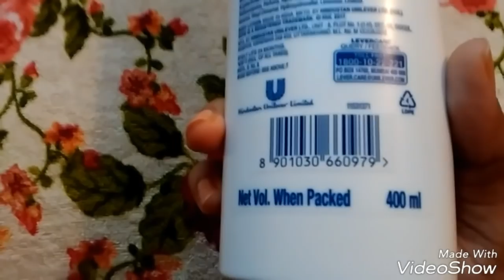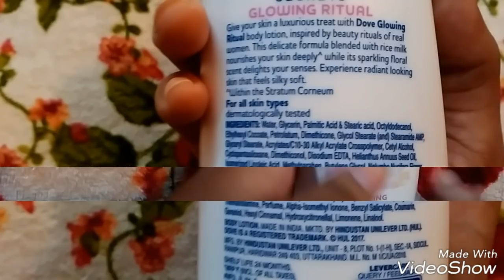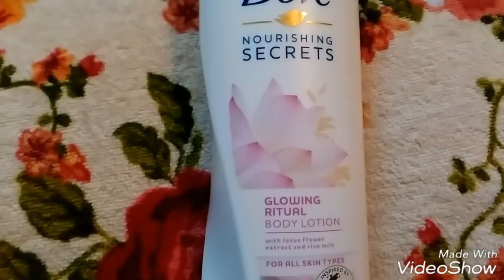Dove Nourishing Secrets Glowing Ritual Body Lotion Review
Hey everyone, Dove has come up with a new range of body lotions and I with its review.

Bye,😘😘